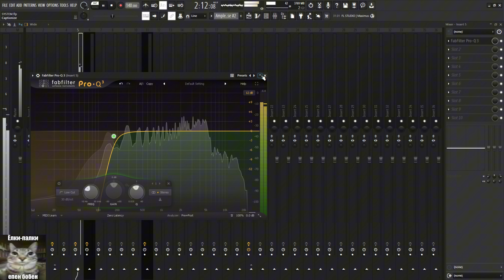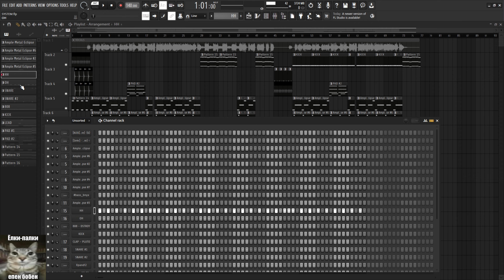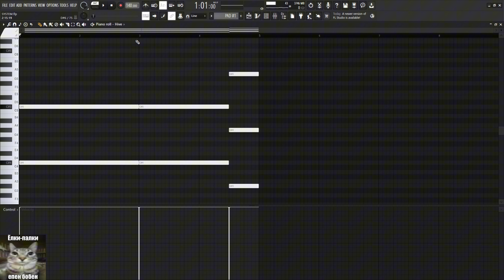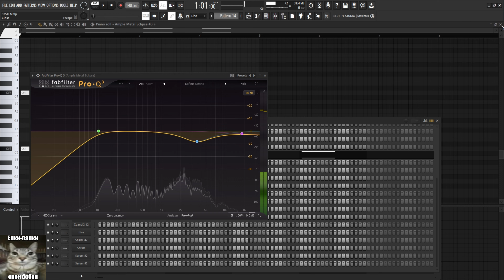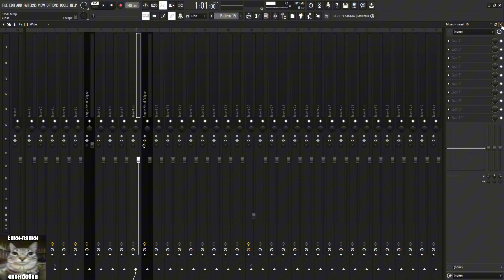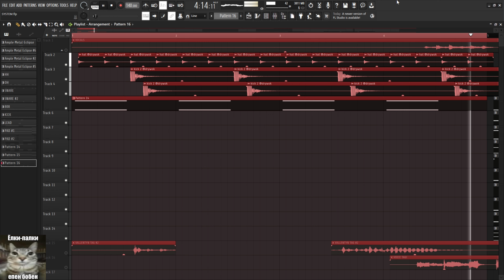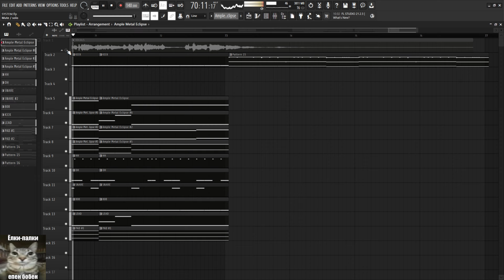REMAKE ”SYSTEM” FOR PLAYBOI CARTI IN FL STUDIO 21 | + FLP (free)